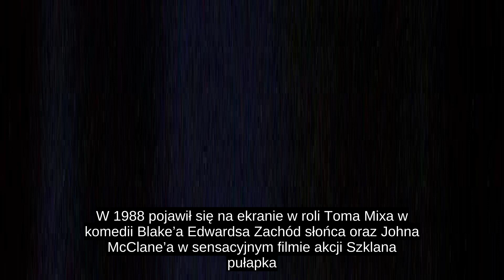Bruce Willis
Po zagraniu niewielkich ról w kilku kolejnych produkcjach otrzymał angaż do roli Davida Addisona w serialu Na wariackich papierach, w którym grał w latach 1985–1989